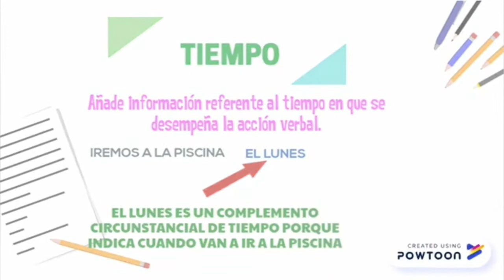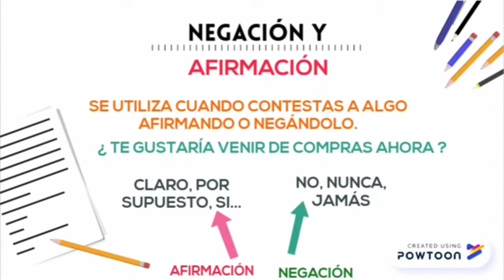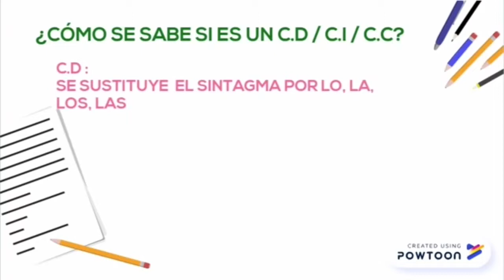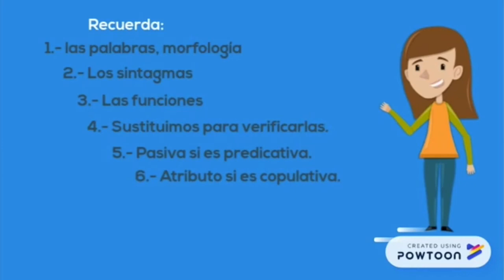Cómo reconocer los complementos circunstanciales en una oración simple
Repaso complementos circunstanciales y análisis de una oración simple